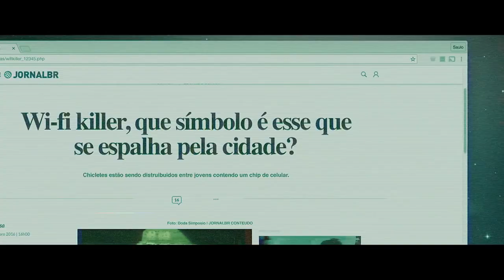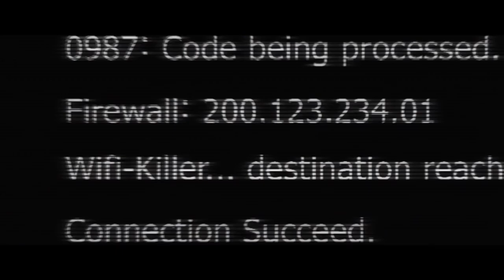Comercial do TIM beta - WiFi Killer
TIM acaba com ranking para virar beta Lab no Blablablâmetro. A partir de outubro, todos os clientes que atingirem 1.600 pontos poderão ser beta Lab. Veja a nova tabela de pontuação. Saiba mais